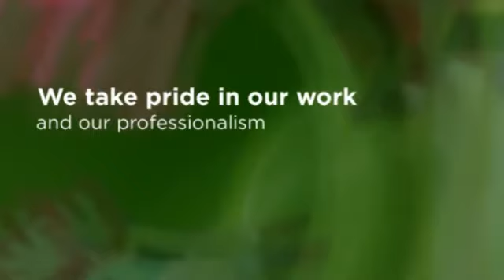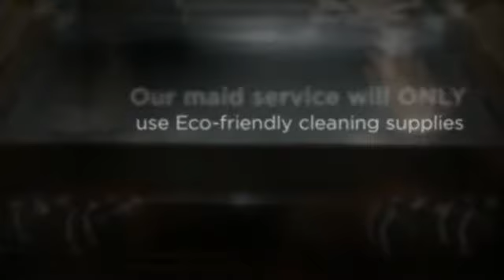Burlington, MA House Cleaning Company - HomePlus Cleaning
cleaning service